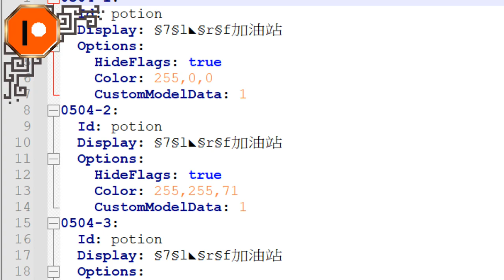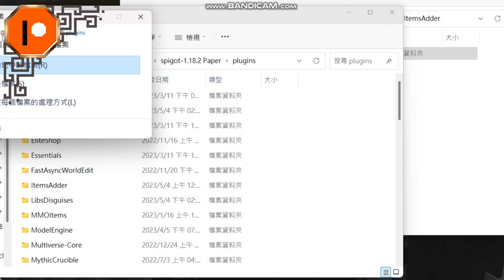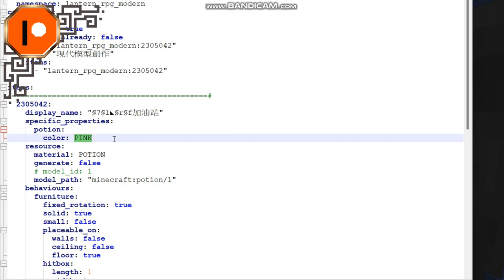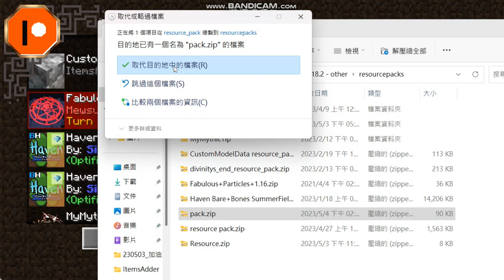自助式加油站 - 自訂色彩傢俱【MinecraftSSS➤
透過藥水瓶的3D材質 ,
只要一個模型就能做出各種顏色的傢俱

適用於
[ItemsAdder] Or [MythicMobs+resourcepacks]

🎉會員可支持更多創作並下載 (oヮo)✧➤

🎧 BGM ➤
◁魔王魂 ( ! )
bgm_maoudamashii_healing16いつもここから
時間軸：
0:00 - 展示
0:12 - MythicMobs配置展示
0:51 - 新增更多顏色的"加油站"!
0:55 - ItemsAdder配置展示
2:08 - 透過ItemsAdder新增更多顏色的"加油站"!